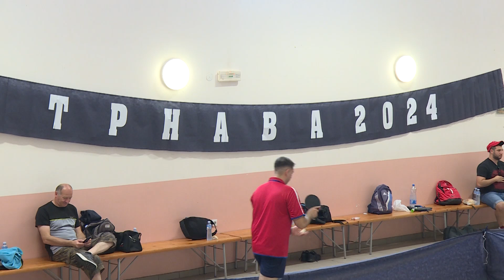Info - Turnir u stonom tenisu u Trnavi (TV KCN 24.06.2024)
U Trnavi kod Jagodine održan je tradicionalni turnir u stonom tenisu. Turnir je okupio rekreativce i ljubitelje ovog sporta, a među njima bio je i jedan Indijac, srpski zet iz Topole.

Reporter: Jelena Lukić
Snimatelj: Zlatko Milojković
Montaža: Dušan Miletić
Proizvodnja: Kopernikus RTV Jagodina